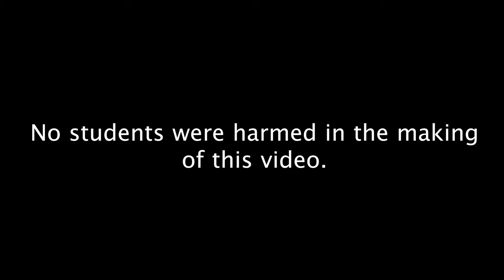Banjo Ben Interviews College Kids at Johnson University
I recently made a trip to Johnson University to deliver a Northfield mandolin to an instructor. I took a few minutes to get to know some of the local coeds.